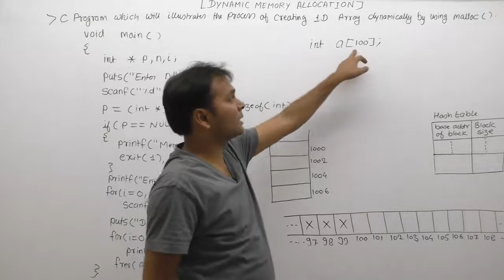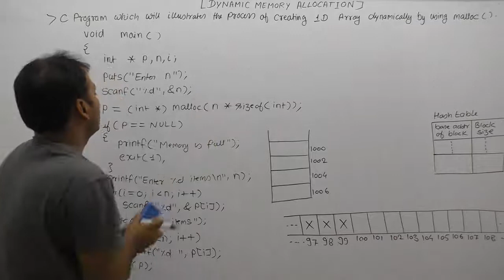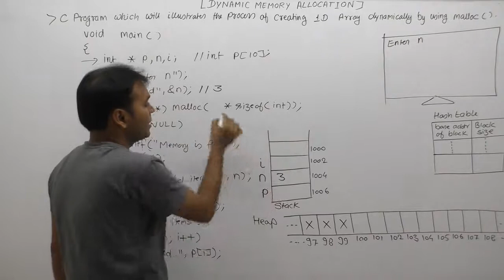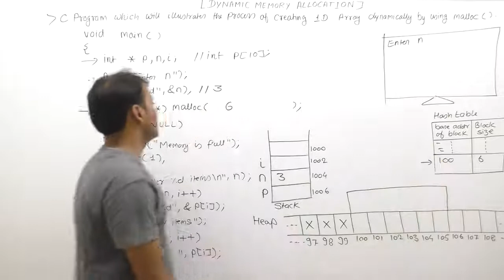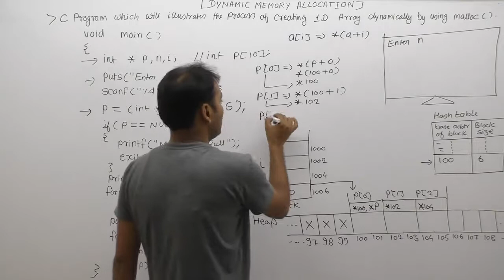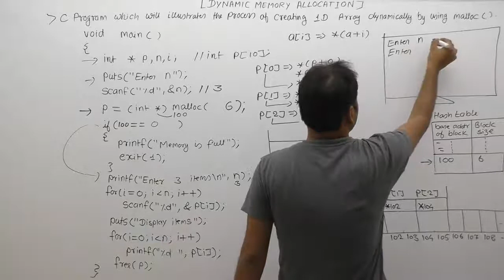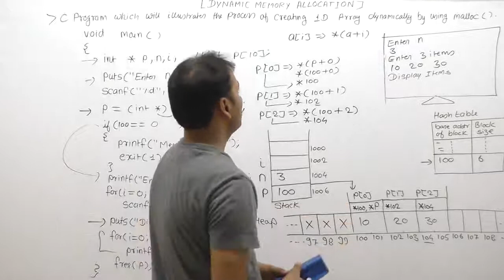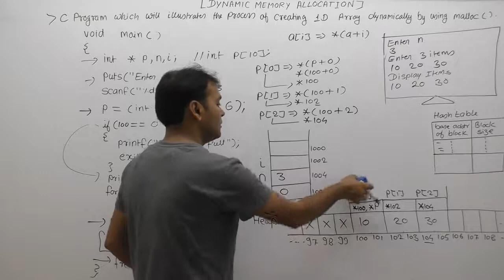how To Create One Dimensional Array As Dynamically |Part971| C Language By Java Professional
how To Create One Dimensional Array As Dynamically